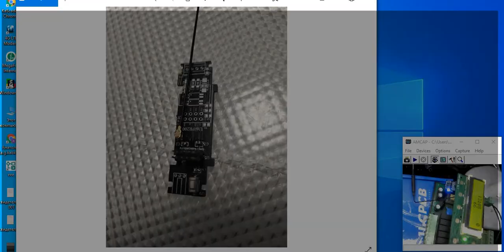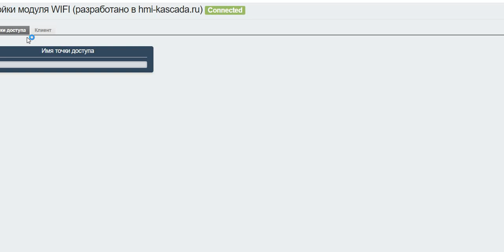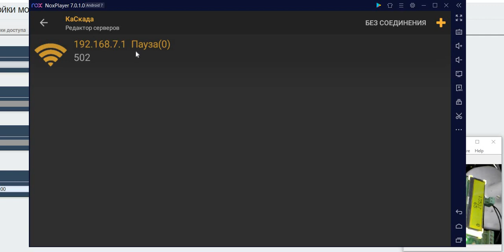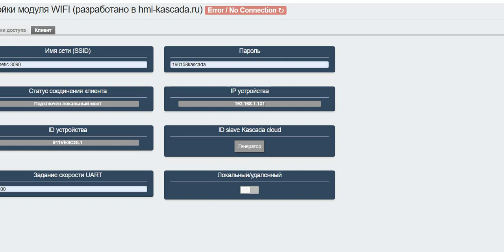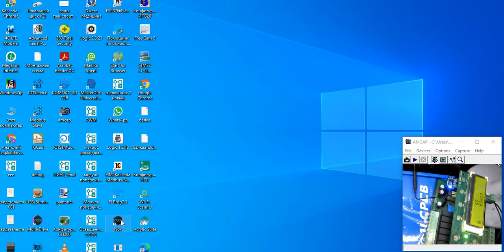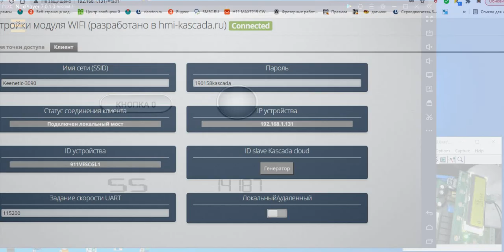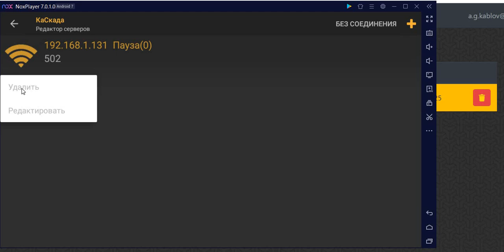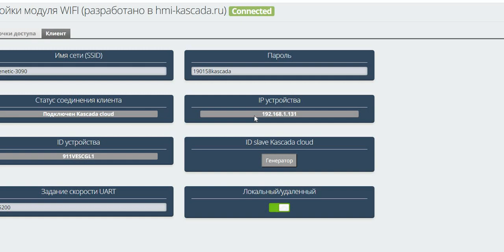Инструкция по модулю вайфай для ПР200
Инструкция по настройке и работе модуля вайфай для ПР200